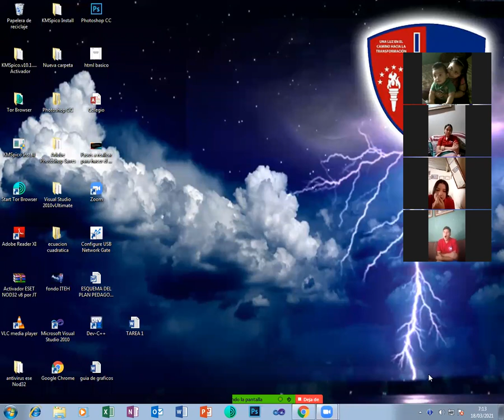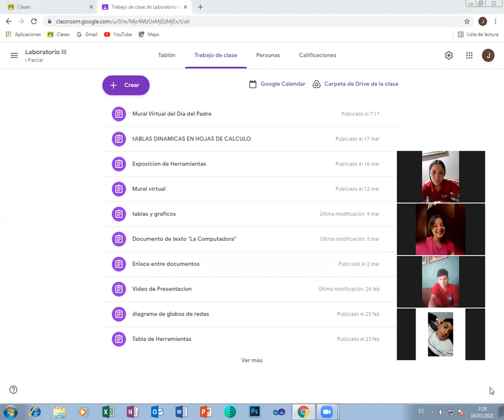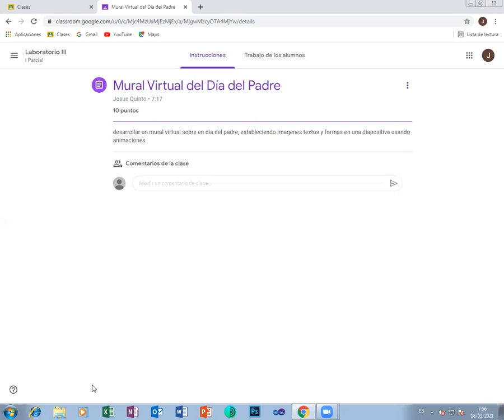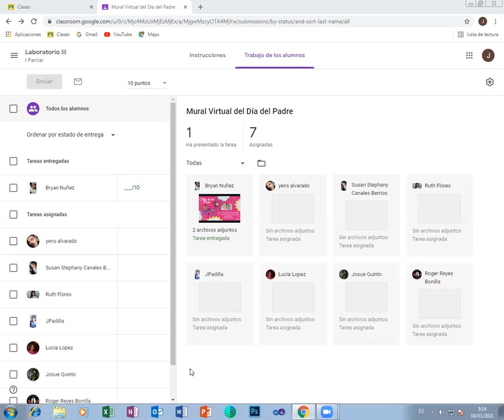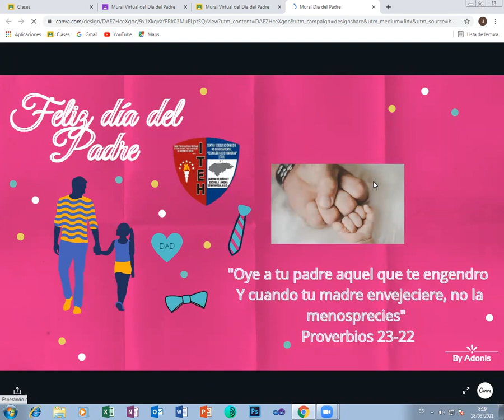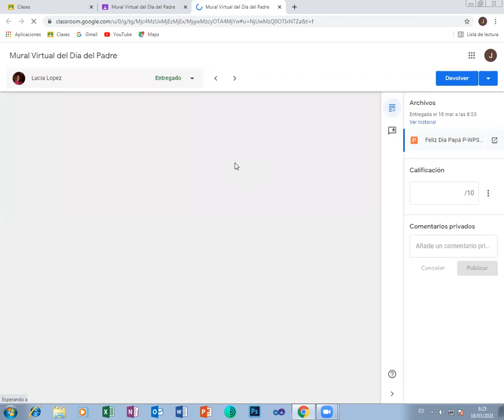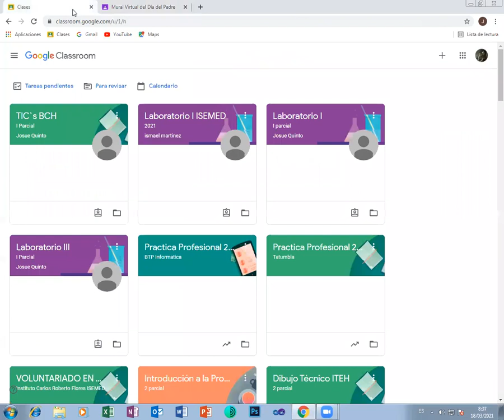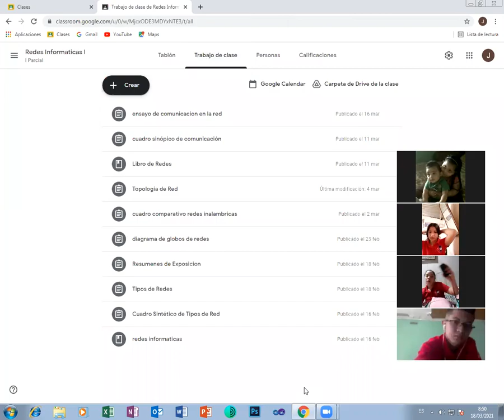LABORATORIO III MURAL VIRTUAL III BTP INFORMATICA 18 MARZO 2021